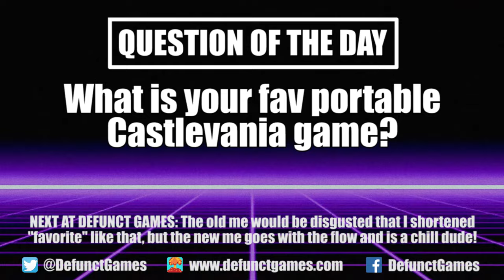1990s Critics Review Castlevania Legends, Devil World & The Mysterious Murasame Castle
Just when I was about to sit down and enjoy a scary movie for Halloween, I get a knock at the door, and who should it be? It’s the Nintendo Switch Online update, of course, bringing three classic games to the subscription platform. These games include Castlevania Legends on Game Boy, and both Devil World and The Mysterious Murasame Castle on the Nintendo Entertainment System. That’s great news, but are any of these games worth playing? To answer that question, I decided to flip through the pages of Electronic Gaming Monthly, Nintendo Power and Computer & Video Games to see what the critics said back when these games first came out. I hope you have your Halloween costume on, because this is going to be a spooky episode of Nintendo Switch Online Review Crew.

0:00 – Introduction
0:56 – Devil World (Famicom)
2:20 – The Mysterious Murasame Castle (Famicom)
3:42 – Castlevania Legends (Game Boy)
7:33 – Question of the Day